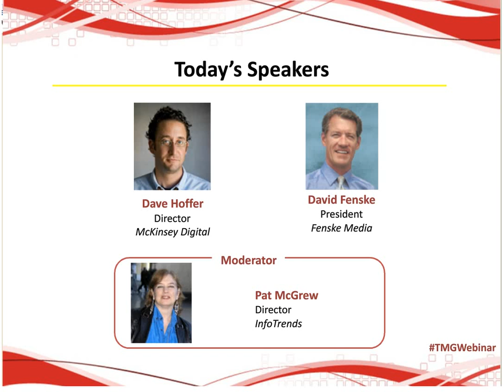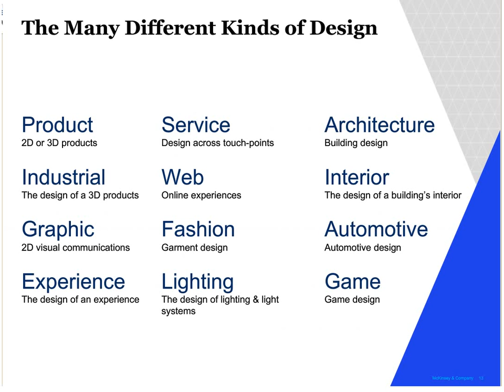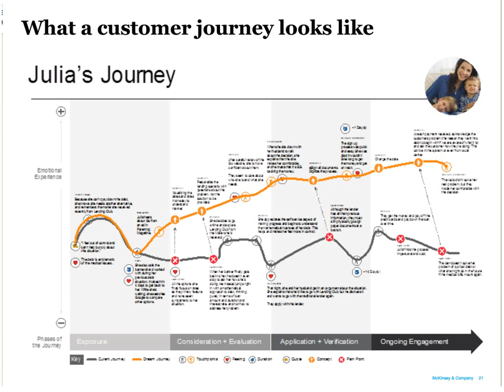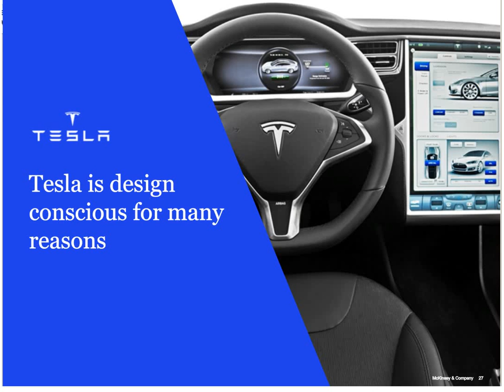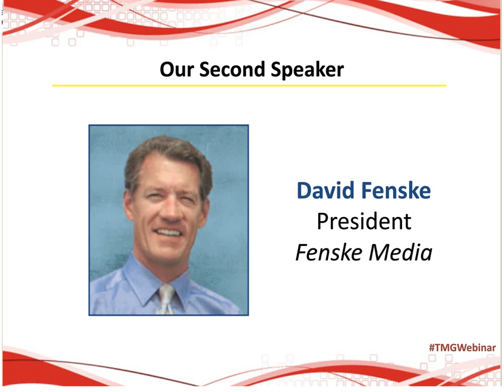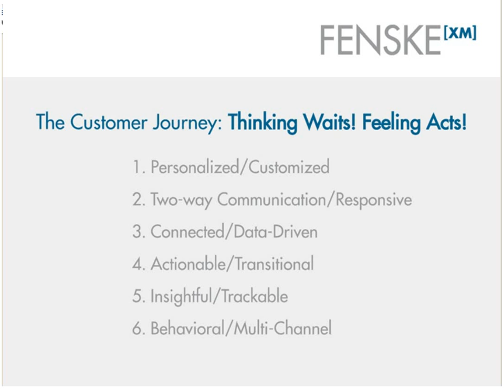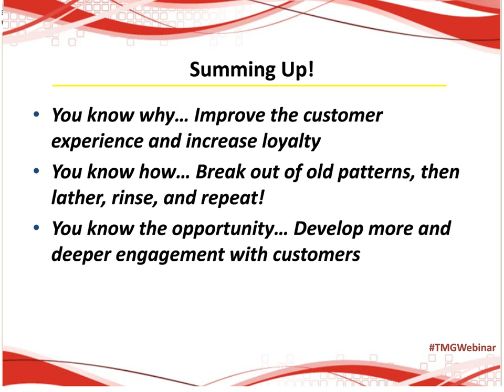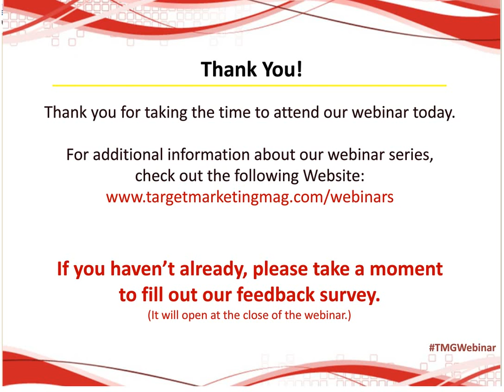Design Thinking A New Way to Optimize the Customer Experience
Companies of all sizes understand that they must optimize their customers’ experiences for their brand.  Design thinking has its roots in the early seventies as a tool set that put customers at the center of the product and services design process.  Leading brands, such as Disney, Tesla and Uber, who have made design thinking prominent in their organizations, are recognized for providing a superior customer experience, disrupting current business models and gaining strong market positions, as result.

According to InfoTrends’ research, improving the customer experience is the top reason for investing in customer engagement technology, closely followed by increasing customer loyalty and better understanding customer emotional and practical purchase behaviors. Organizations like McKinsey & Company have developed vibrant practices devoted to helping organizations expand their engagement using Design Thinking, applying core design concepts to the business process.

Design thinking suggests that organizations that are infused by a design-driven culture enable a change to put customers first. To accomplish this, everything that a business does must place the end-user or customer first and foremost.

During this webinar you will learn:
• The fundamentals of a design thinking you can apply today and tomorrow
• How consumer marketing can better leverage data analytics and digital communications channels using design thinking
• Strategies and tactics to integrate design thinking into your organizational culture and product and services development for a greater impact